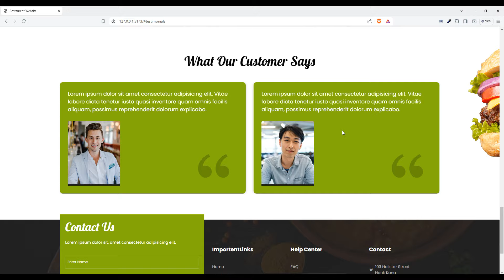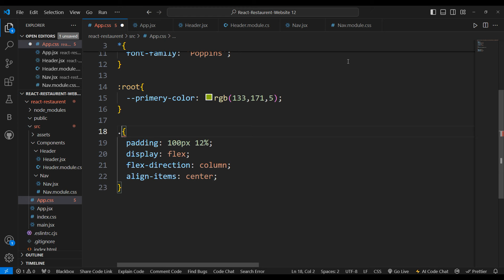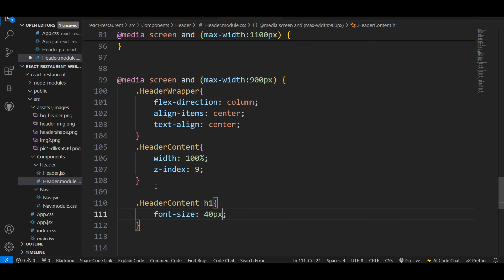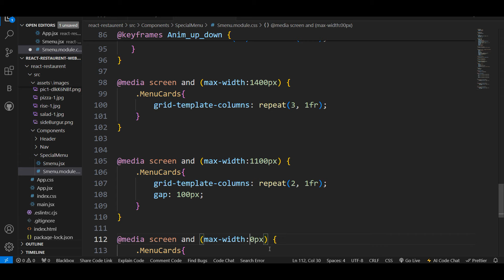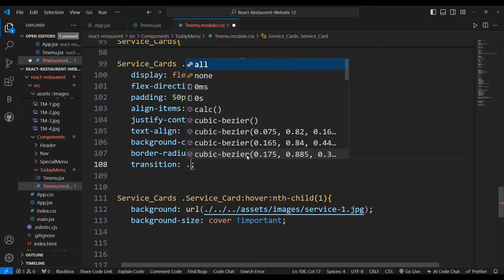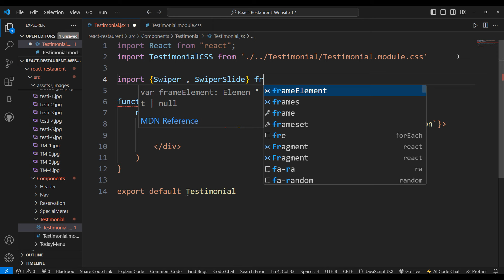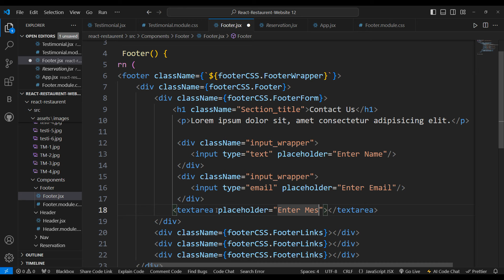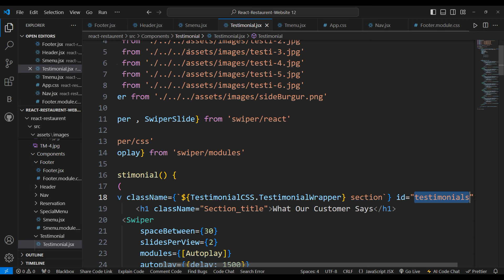Responsive food website in React.js | React Website Tutorial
How to make Website In React Js . Guys In This Video We Learn How to Create Food Website In React.js And CSS3.

lets try it with us and improve your basics in react js.
How to create Responsive Website Using react. Create react website